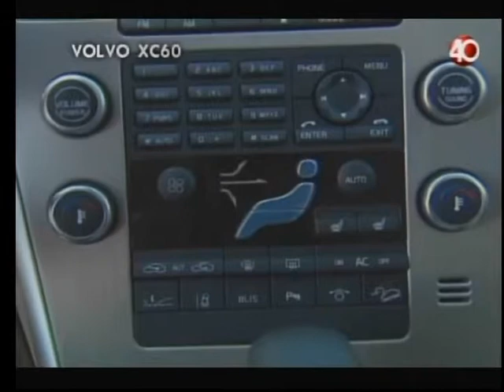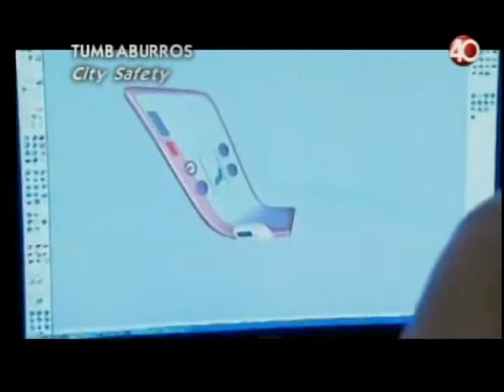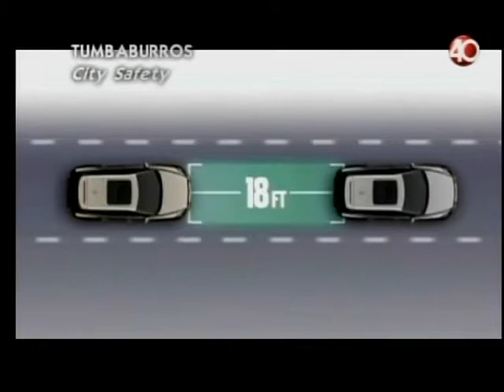2010 Volvo XC60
2010 Volvo XC60